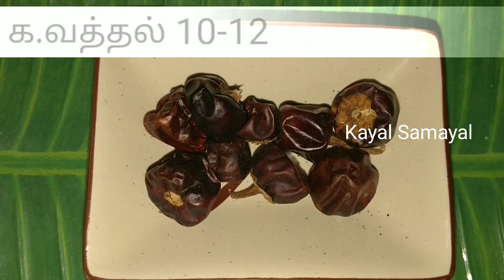ஒரே மாதிரி தோசை சாப்பிட பிடிக்கலையா ? வேர்கடலை பொடி தோசை|Peanut gunpowder Dosa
ஒரே மாதிரி தோசை சாப்பிட பிடிக்கலையா ? வேர்கடலை பொடி தோசை